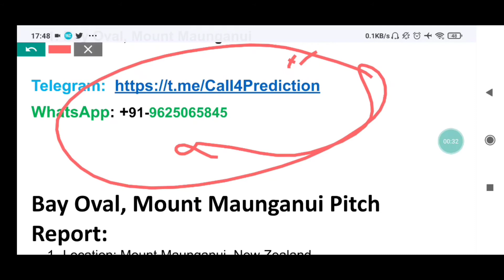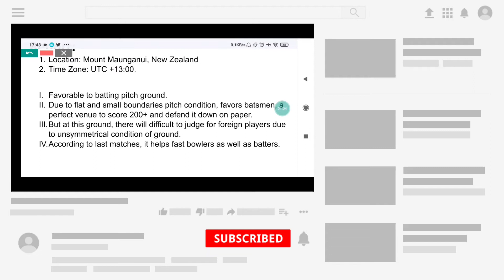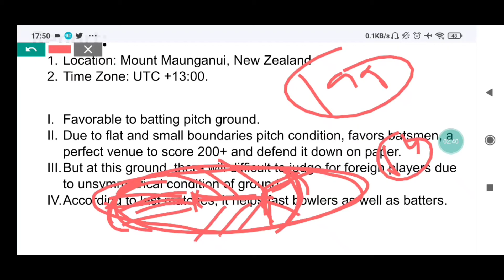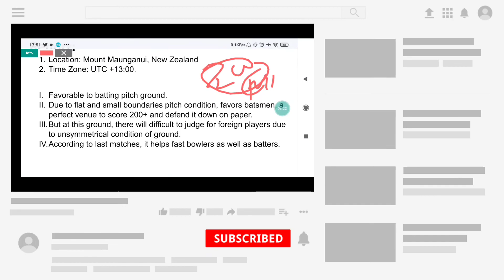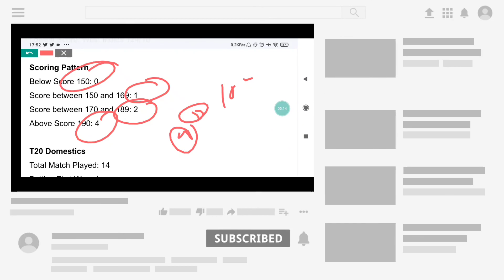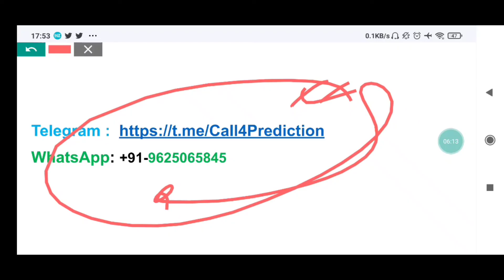Bay Oval, Mount Maunganui pitch report | IND VS NZ 2022 Pitch Report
Bay Oval, Mount Maunganui pitch report
Bay Oval, Mount Maunganui

Pitch Report IND VS NZ 2022
Mount Maunganui International Cricket Stadium
IND VS NZ Matches in Mount Maunganui Pitch 2022 Analysis
Updated Mount Maunganui Stadium Pitch Report
Mount Maunganui International Stadium
pitch analysis
Mount Maunganui pitch report today